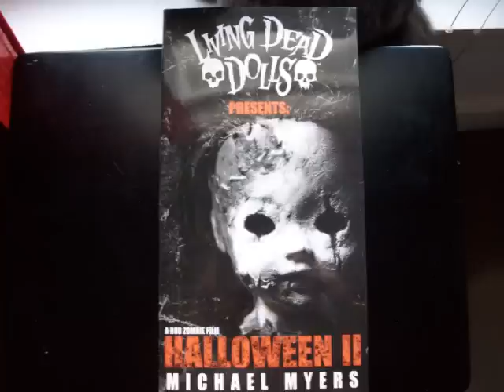NOW ON EBAY 5 MICHAEL MYERS HALLOWEEN FIGURES BRAND NEW